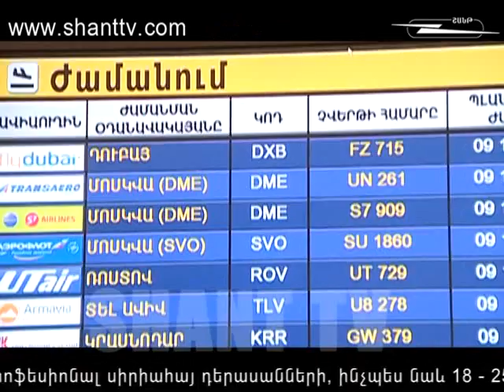XF 2 oragir 27 11 2012